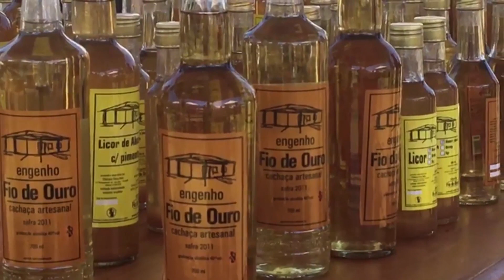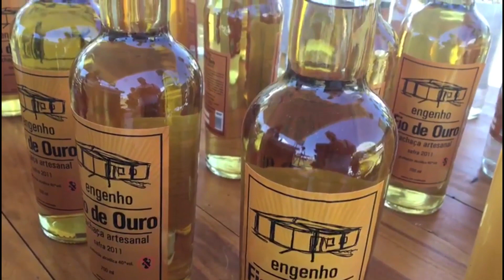Cachaça Fio de Ouro